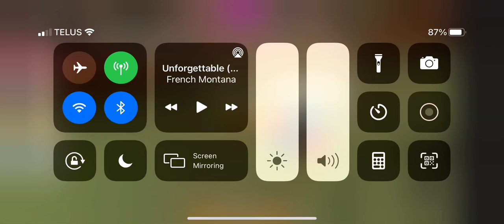TDS | ROBLOX | Using my old TDS version loadout from Tiktok